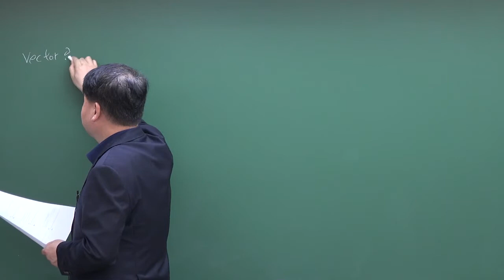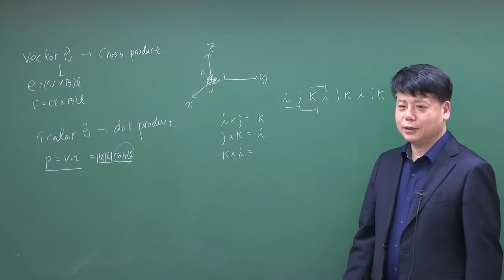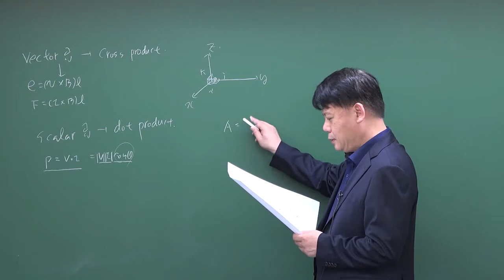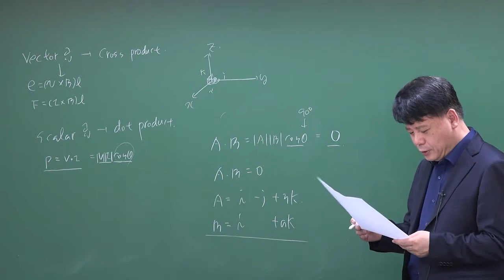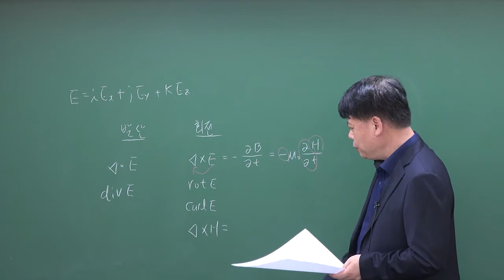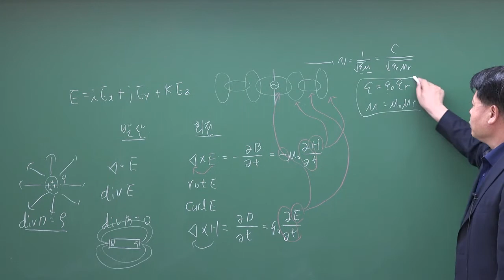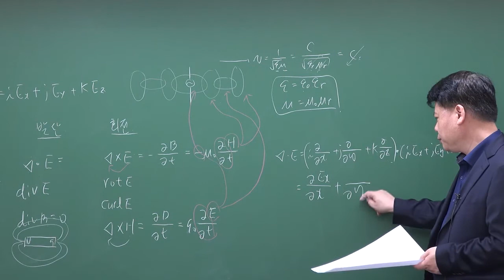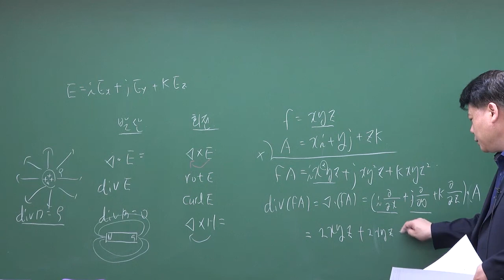[방송사, 공기업, 공무원] 전기자기학 영역별 문풀 : 벡터해석